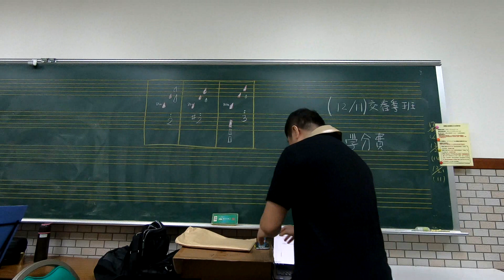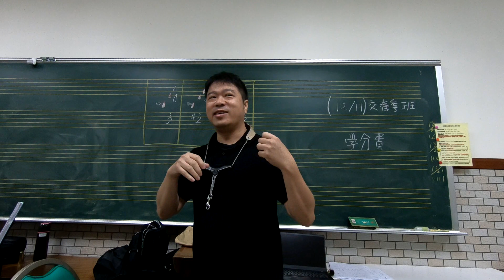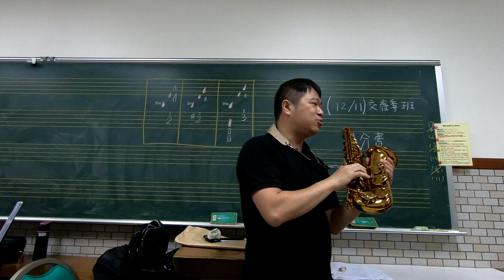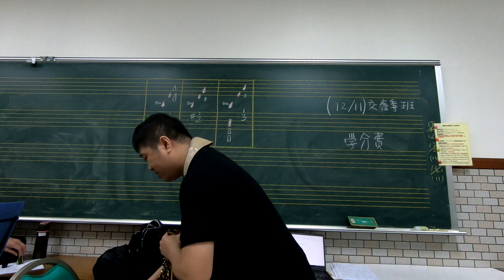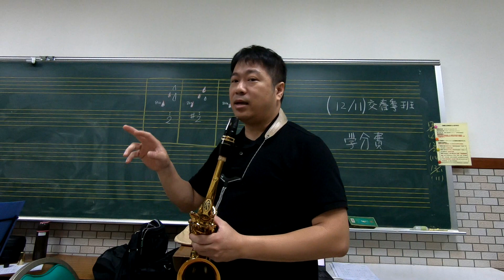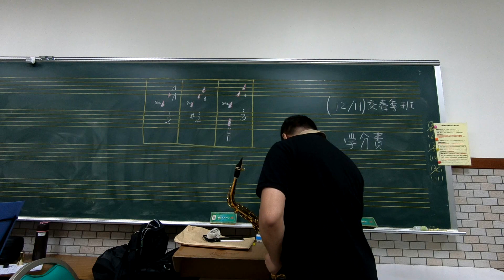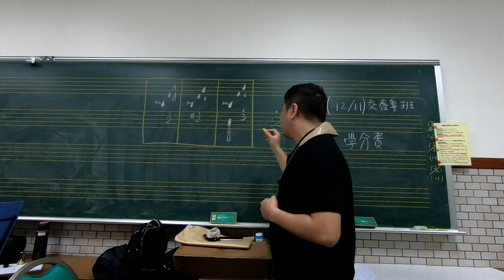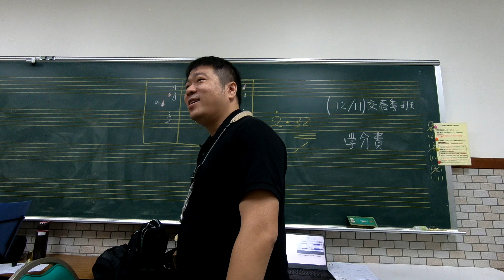2018-11-28 崇光社大 薩克斯風 週三早班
女人花

若要演出，建議看Tenor的譜
此時
Tenor用bE伴奏
Alto 用 bA伴奏